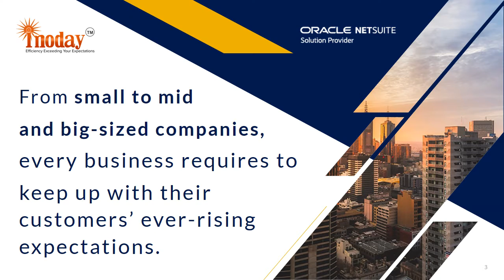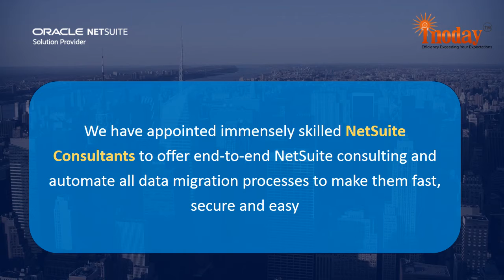NetSuite Consulting Services - inoday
One methodology for NetSuite implementation involves core steps to initiate, analyze, design, configure, validate, deploy, and optimize. However, these steps are not that simple as they may seem. It requires deep expertise and technical support to go seamless step-by-step and guarantee a successful NetSuite implementation. In such a case, consulting with experienced NetSuite implementation consultants can help make the most of the technology advancement and drive high scalability via innovation and automation. Not only they assist in steering advancement to the business but helps save time to focus on other critical business missions to ensure the holistic growth of the enterprise as well.